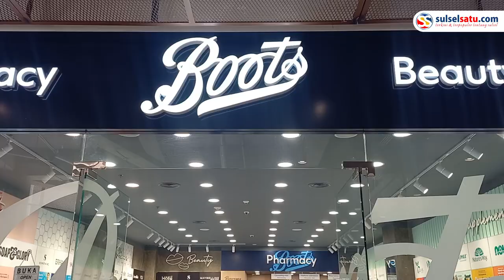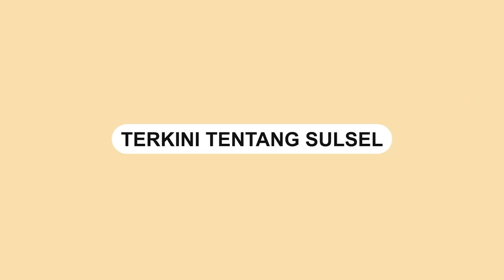Boots Lirik Potensi Pasar Kota Makassar, Buka Store Pertama di NIPAH PARK